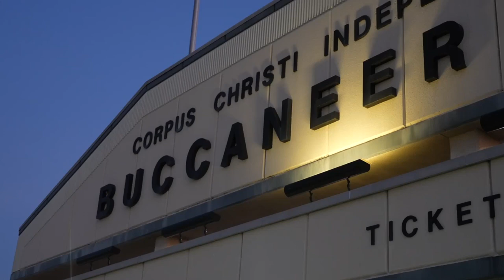Veterans Memorial's Zachary Smith named Game Changer in week 11 of 2024